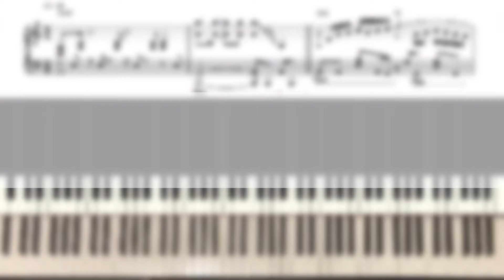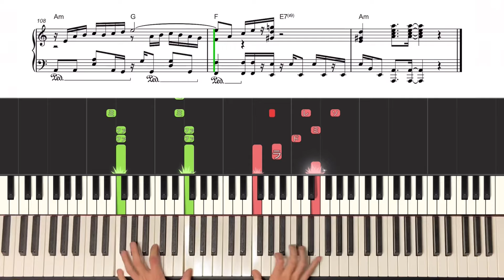【楽譜】『めざせポケモンマスター／松本梨香』アニメ『ポケットモンスター』OP 上級ピアノ楽譜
✏️もくじ 00:00
0:13 A
0:33 B
0:49 C
1:03 D
1:12 E
1:31 F
1:47 G
2:01 H
2:09 I
2:27 J
2:43 K
2:59 L
3:14 H2
3:21 I2
3:37 Coda
3:55 M
☝️他SNSはこちら！

【使用機材】
・キーボード：CASIO PX-S3000
・音色：Ravenscroft 275，Ivory
・楽譜ソフト：Steinberg Dorico
🌏自己紹介
6歳よりピアノを始め、クラシックやポップス、シンガーの伴奏としてライブ活動などを経験。

📳SNS
✅よくあるお質問
▼楽譜を演奏した動画をSNSに投稿したり、演奏会で披露したりしていいですか？
大歓迎です！（アレンジを加えてもOK）許可は不要です。
▼動画の音源を動画やイベントで使用してもいいですか？
こちらは事前にご連絡をお願いします。
また有料イベントなどは原曲の許可取りが別に必要な場合がありますので、自己責任で管理会社をご確認ください。
3つのサイトでPDFファイルをダウンロード販売してます
▼購入できない曲があります
▼未販売の曲はいつ販売開始されますか？
リリース直後の曲は販売できるまで時間がかかります。
開始したらお知らせしますので、しばらくお待ちください。
💻素材提供
●フリー動画素材：ナカネオ